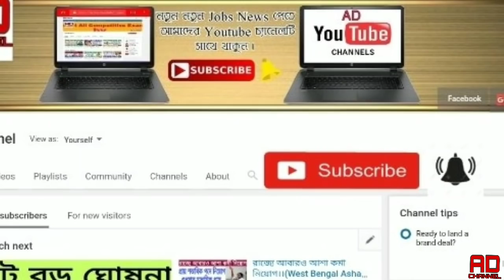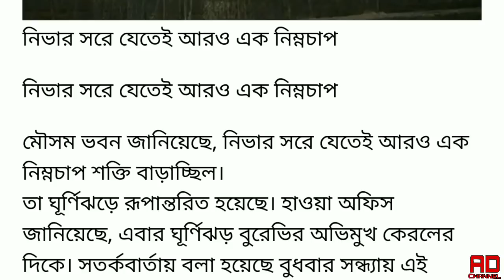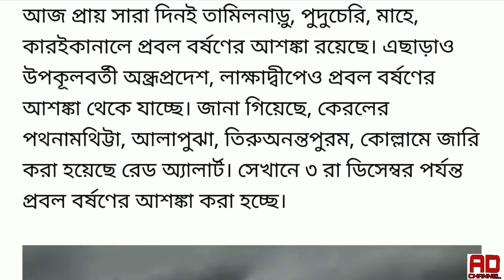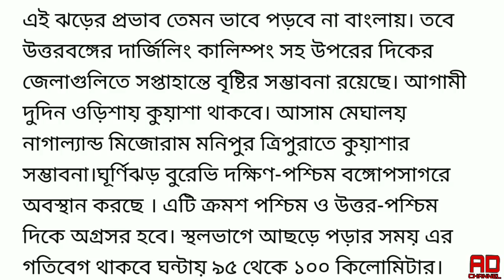আজকেই লন্ডভন্ড করে দিতে রাজ‍্যে ধেঁয়ে আসছে ঘূর্ণিঝড় বুরেভি ।। বাংলায় কখন আসবে দেখুন ।। Weather News